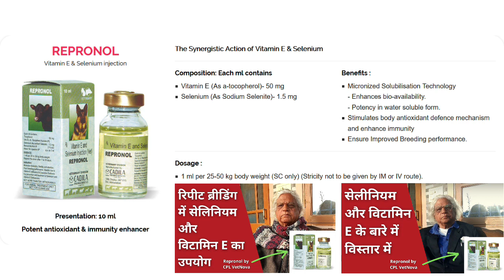गाय के लिए जरूरी विटामिन्स - A, D, E, K | Essential Vitamins for Cow | Vitamin A, D, E, K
Medicine Discussed in the Video:
Repronol (Selenium and Vitamin E)